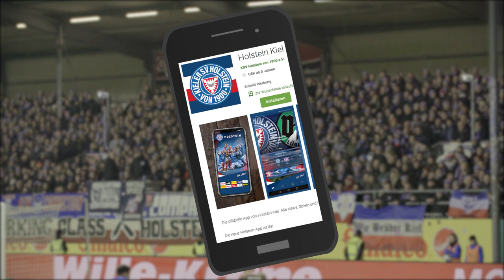#5 | KSV-"Tor der Saison" 19/20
Folge 5: alle KSV-Fans können Ihren Lieblingstreffer zum KSV-"Tor der Saison" wählen. Gemeinsam mit unserem langjährigen Partner LOTTO Schleswig-Holstein, wurde das Fanvoting "Tor der Saison" ins Leben gerufen. In insgesamt acht Folgen, habt Ihr die Möglichkeit jeweils eine Bude ins Finale zu wählen und im heutigen Clip stehen Euch folgende Treffer zur Auswahl: Janni Serra im Heimspiel gegen den VfL Bochum, Emma Iyoha auswärts gegen seinen Ex-Club Erzgebirge Aue, Jae-sung Lee in Stuttgart, Makana Baku gegen den FSV Salmrohr und Salih Özcan auswärts beim SV Sandhausen.

Abstimmen könnt ihr in der offiziellen KSV-App. Einfach registrieren und im Menüpunkt "Meine KSV" den Umfrage-Button drücken. Viel Spaß und KielAhoi!

Werbung | Das Voting "Tor der Saison" wird unterstützt von LOTTO Schleswig-Holstein.